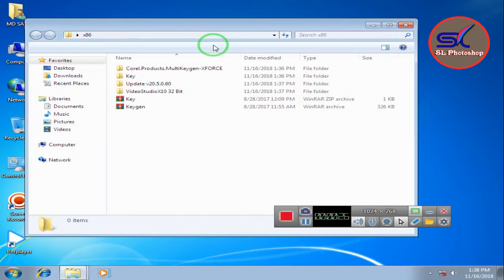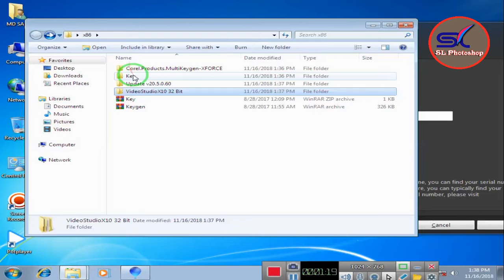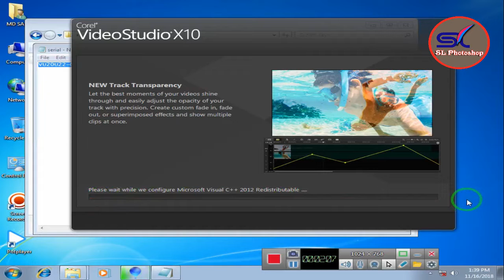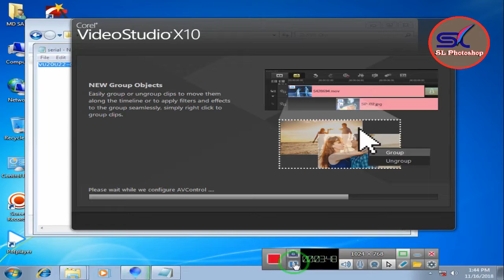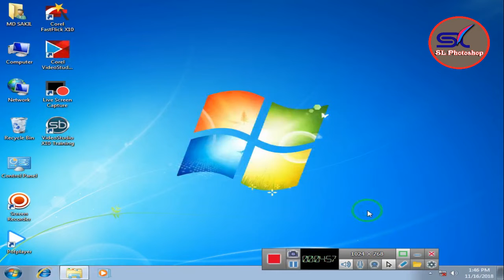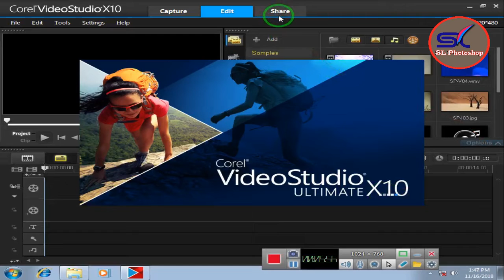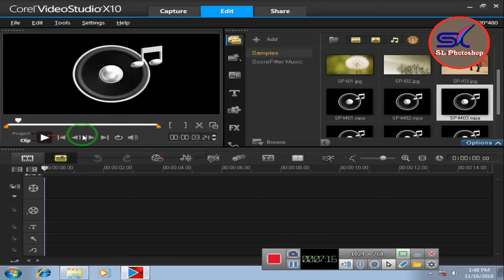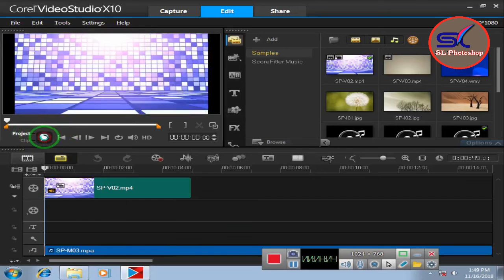Corel VideoStudio Ultimate X10 Free Download and install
Corel VideoStudio X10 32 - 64 bit